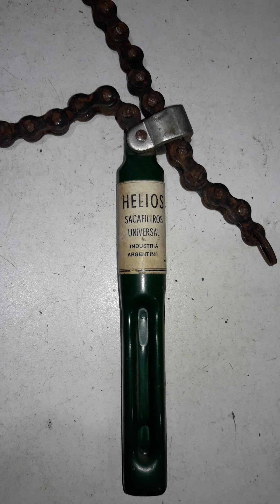"Viejitas que enamoran": Saca filtros universal,Marca: "Helios". industria nacional.